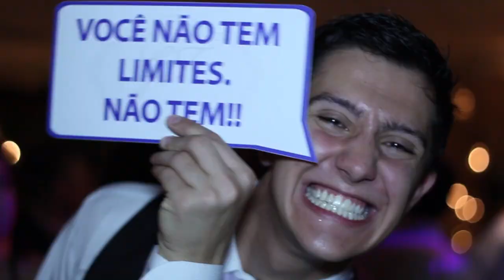Ferpa Filmes - Highlights - Greyce + Fábio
Gostou do filme?